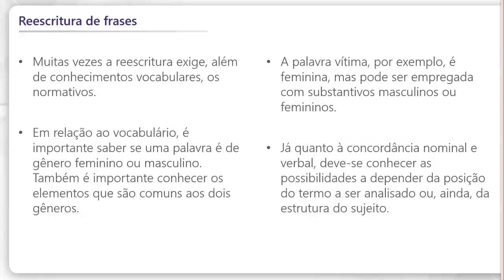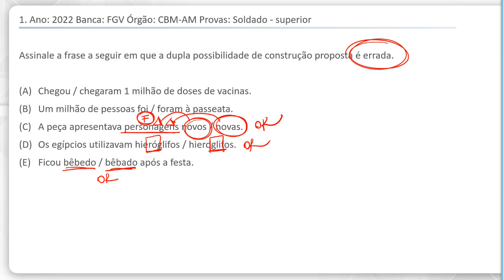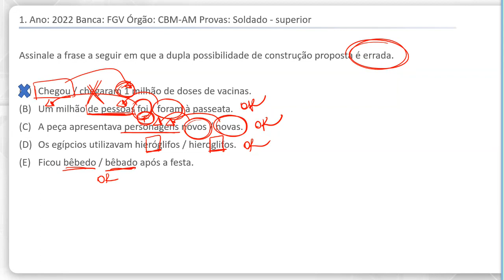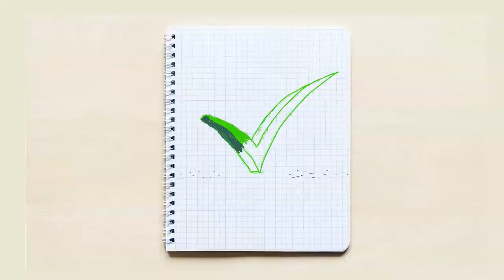Reescritura de frases - Português para concurso público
A professora Daniela Tatarin fala sobre Reescritura de frases e ainda resolve uma questão sobre o assunto. Assim, você conhece um pouco mais sobre as provas de português para concurso público e fica mais perto de conquistar a aprovação.